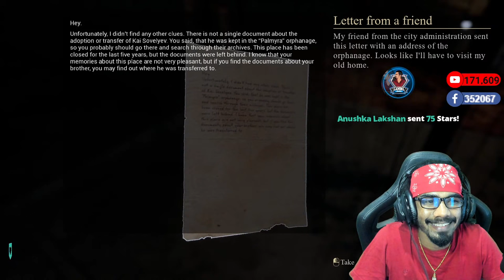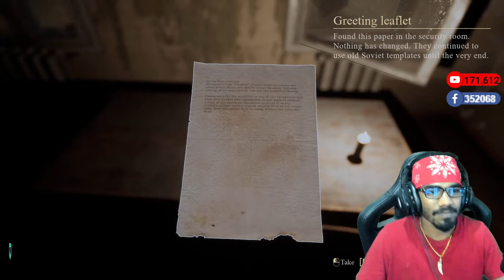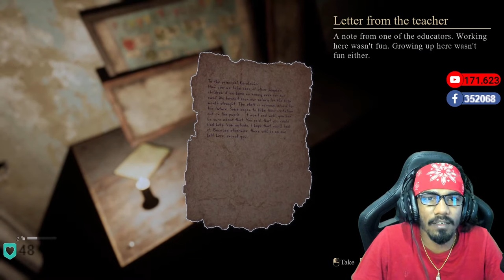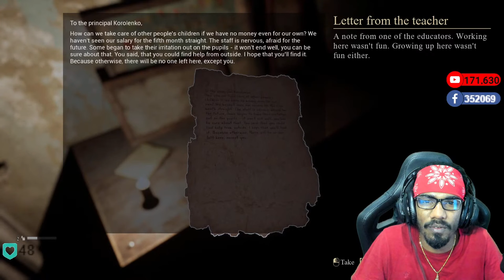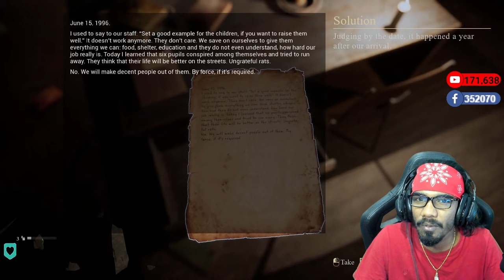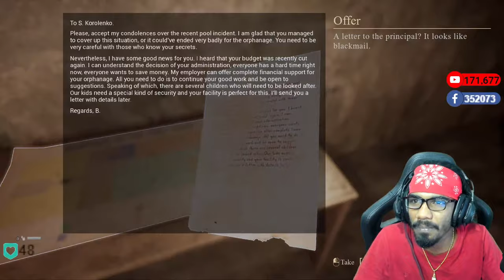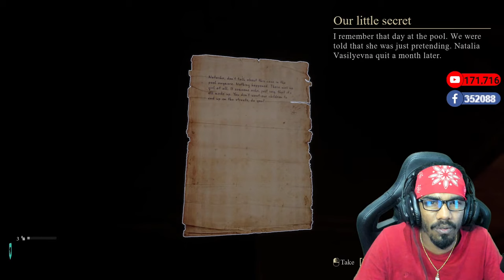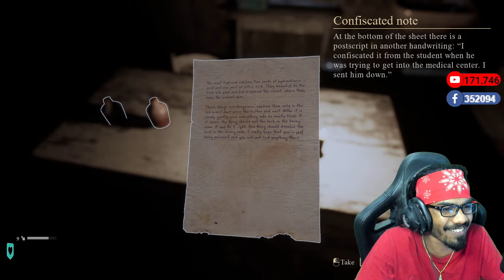🔴ළමා නිවාසෙක අත්භූත කතාවක්